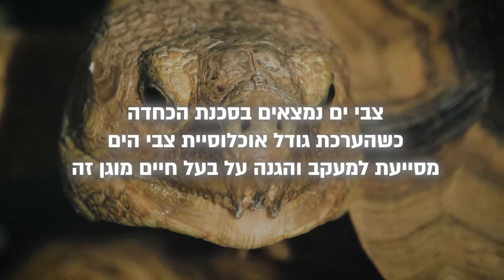המערכת האקוסטית שמצילה את צבי הים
צבי ים הם מין בסכנת הכחדה: פסולת שמושלכת לים פוגעת בהם, הריסת חופים מונעת מהם להטיל ביצים, ואותות אקוסטיים וססמיים משודרים על ידי ספינות במהלך סקרי קרקעית הים פוגעים בהם. אמנם במקרה האחרון הנהלים מחייבים להציב צופה שיתריע על הימצאות בעלי חיים במים בזמן הסקר, אולם בפועל זיהוי ידני כזה הוא בעייתי - הצופה מסוגל לראות לטווח קצר רק חיות העולות על פני השטח, והניטור מתבצע רק בשעות היום. לכן במעבדה לאקוסטיקה וניווט תת מימי, שבראשה עומד ד"ר רועי דיאמנט, החליטו לפתח מכשיר שיתריע על הימצאות צבי ים באזור ספינות, ובכך לצמצם לפחות סכנה אחת שאורבת להם.
יסייע רבות באיתורם.